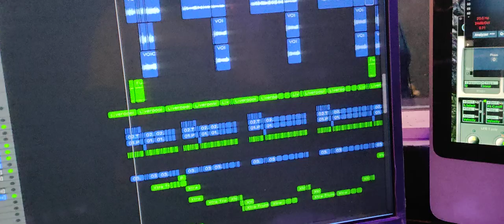Chennai gana _ Gana akash 8939914749 jolly song ramapuram